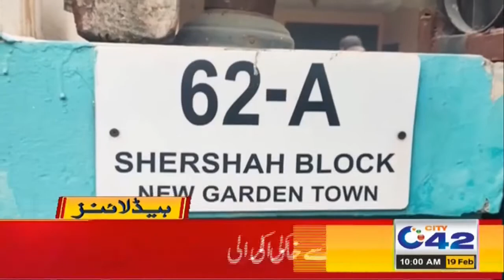Train Operation Suspended Due To Fog | 10am News Headlines | 19 Feb 2021 | City42